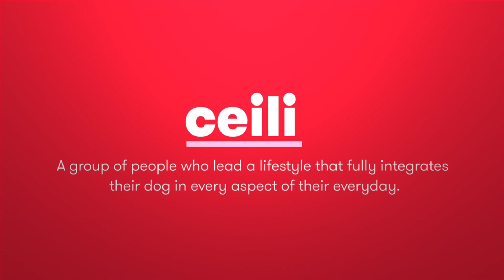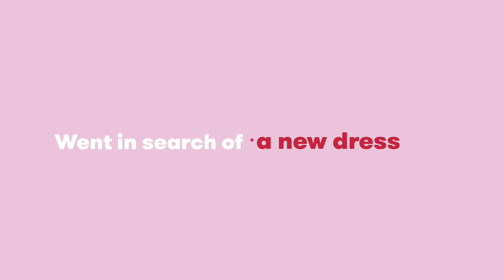TK Maxx Ridiculous possibilities … and CEILIs